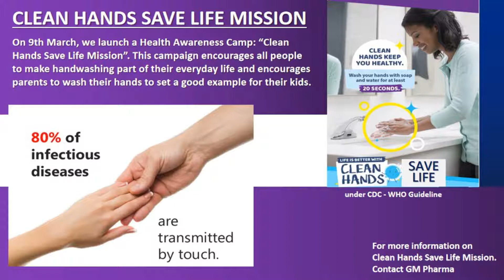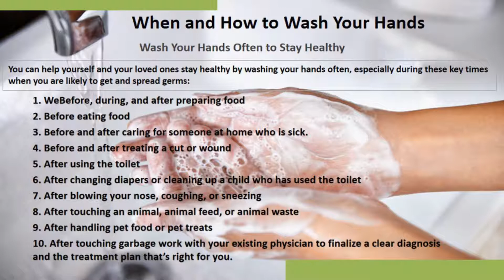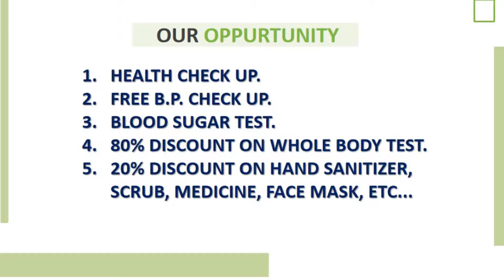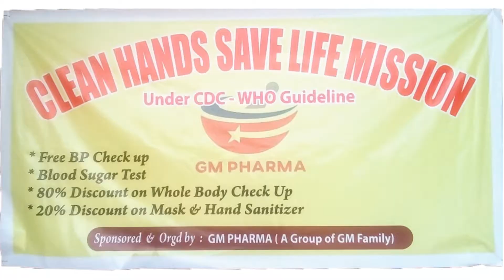CLEAN HANDS SAVE LIFE MISSION